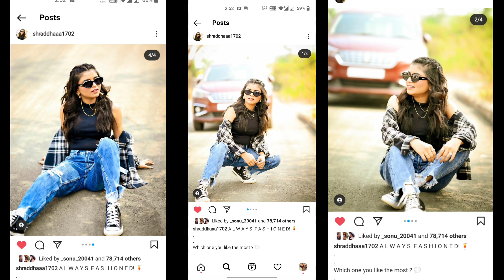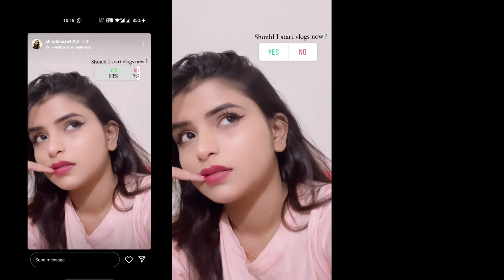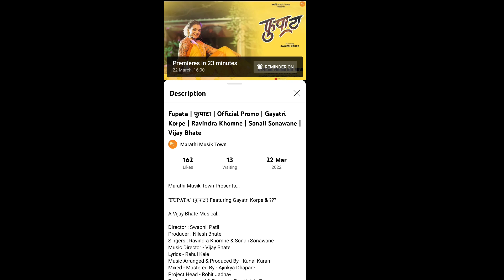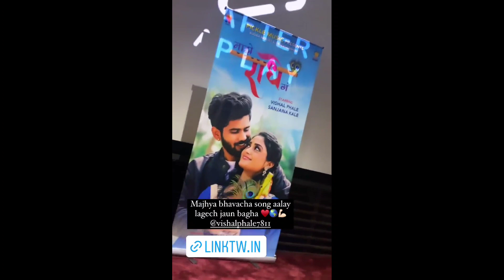Vishal Pahle & Gaytri Fupata Song? & Interview | Shraddha Pawar YouTube New Vlog | Bunny | Reeyans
hei local army 💛 video Last paryt Nkki baga & video la share nakki kara 🙏💛

live video post 👇👇👇👇
 Aapl 2nd Channel - @Shiva204

gaytri promo - @MarathiMusikTown